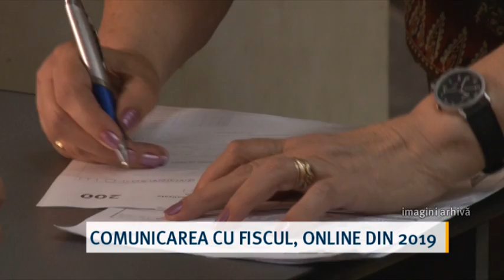Comunicarea cu Fiscul, online din 2019